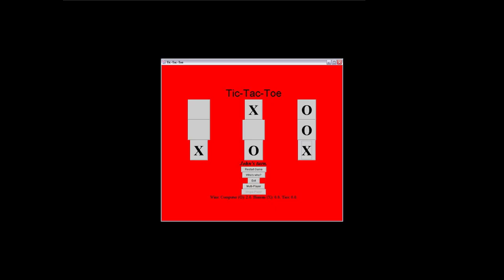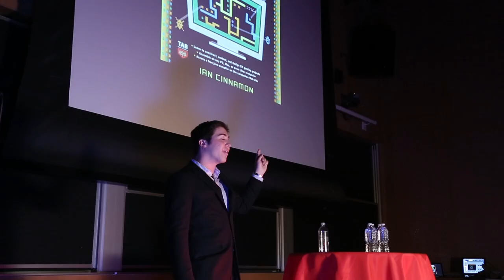Enjoying the Game of Life: Ian Cinnamon at TEDxYouth@CharlesRiver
Ian Cinnamon is finishing his final year at the Massachusetts Institute of Technology, majoring in brain and Cognitive Science. Before MIT, he authored a programming textbook for Mcgraw-Hill, created the 22nd best selling iPhone app, and entered the world of startups and entrepreneurship. He has a love of user-centric design, solving large world-changing problems, and making a difference in the world. He is working on his current startup, Executive Digital Management, before starting at Stanford Graduate School of Business in the fall of 2015.